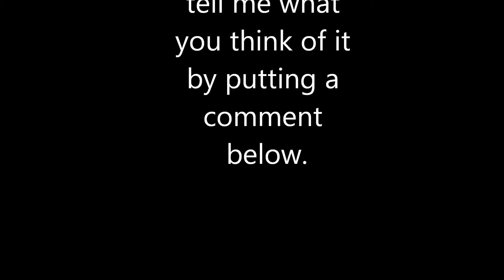Another New Channel Image